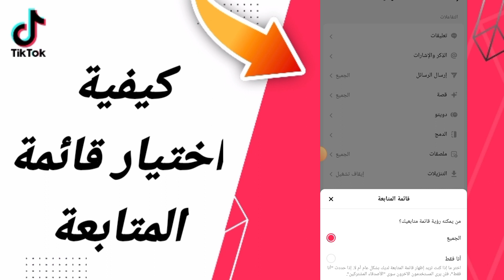كيفية طريقة اختيار قائمة المتابعة على تطبيق تيك توك التحديث الاخير